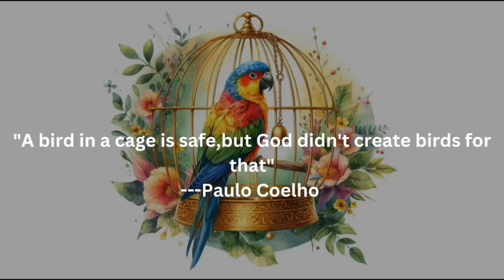Be free , don't be a bird in a cage.|@illuminationview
Hello everyone, welcome to @illuminationview  .I hope you like the video.This video is about freedom.
Google pay: ronyzaman1660@oksbi